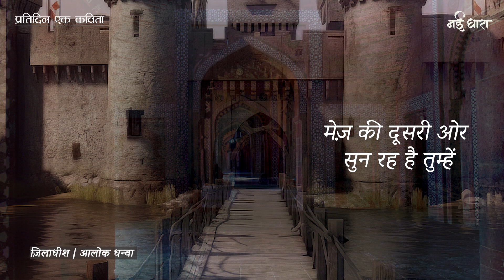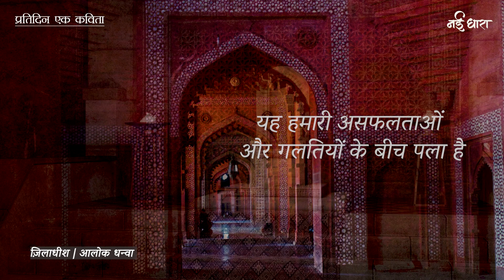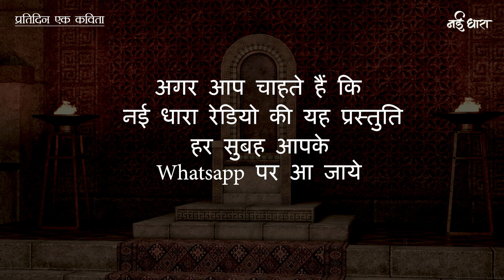Ziladhish | Poem | Alok Dhanwa | ज़िलाधीश | आलोक धन्वा | कार्तिकेय खेतरपाल